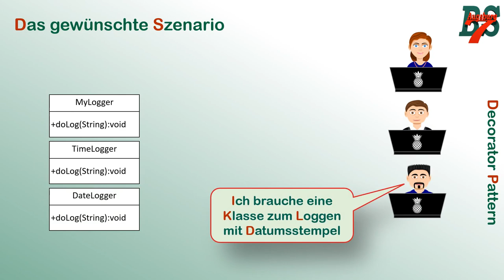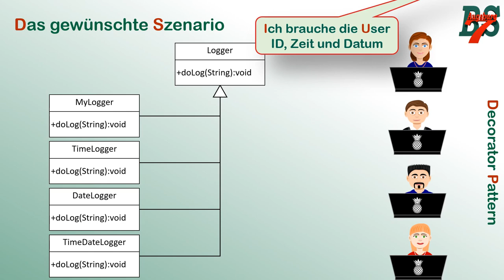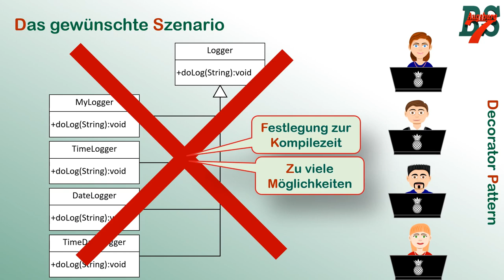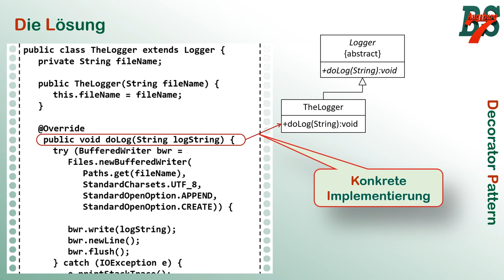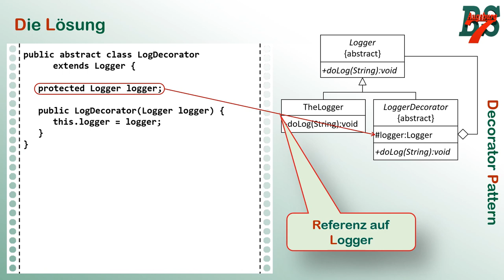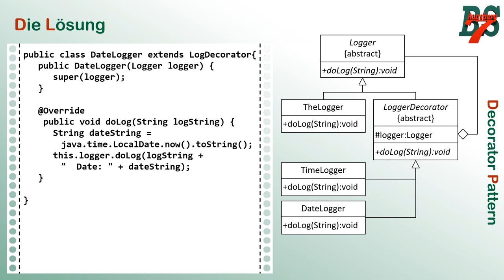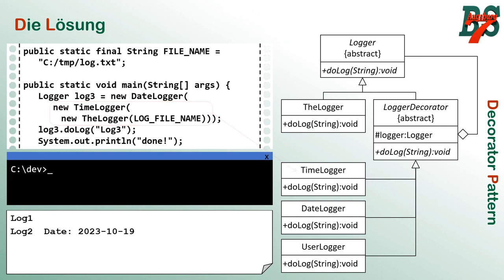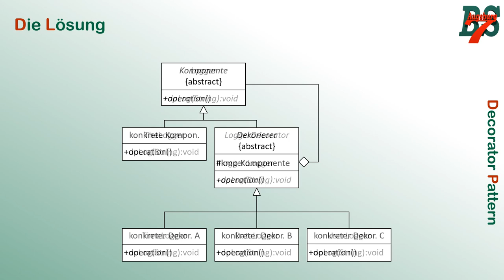Decorator Pattern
Das Decorator Pattern gehört zu den Strukturpattern. In diesem Video gehen wir auf die Details ein und klären, wann dieses Pattern sinnvoll ist.